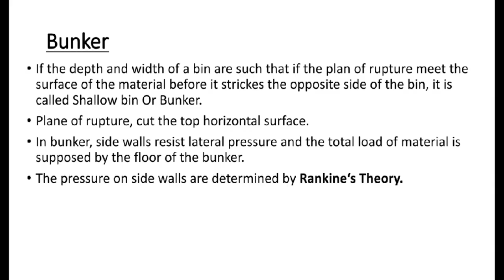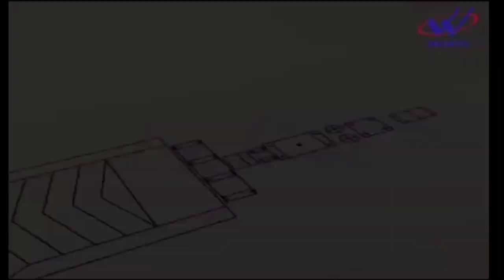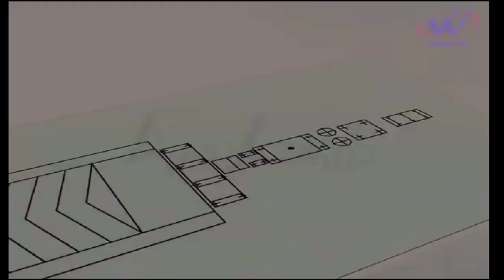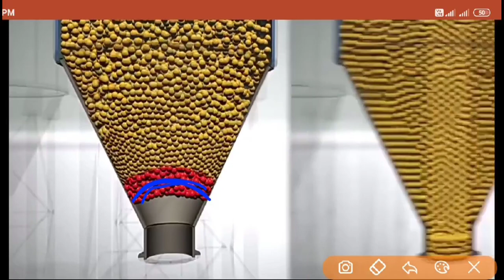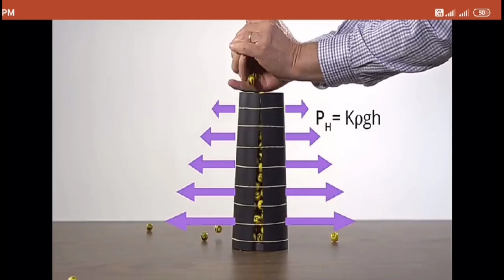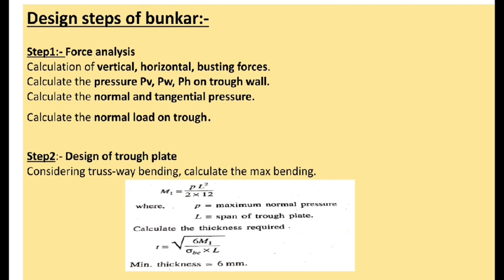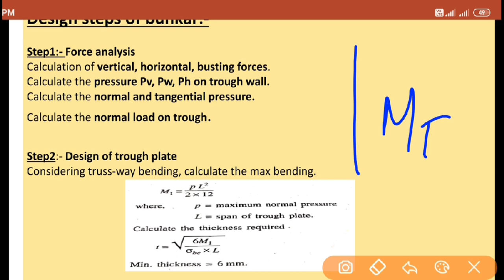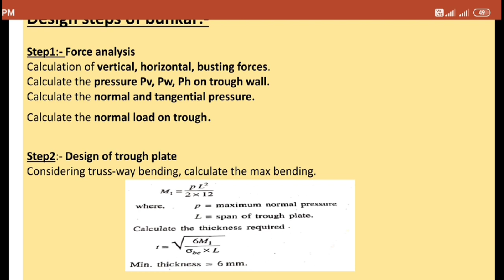Introduction of Silos and Bunker with animation lecture-10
This lecture containing concept on which silos and bunkers are designed. Also having designing steps of bunker.